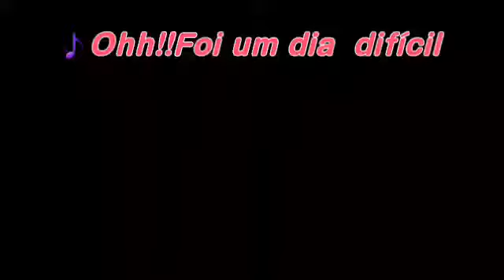Steven Universo o Filme Trailer legendado Pt-br